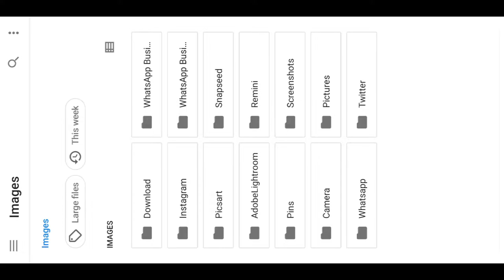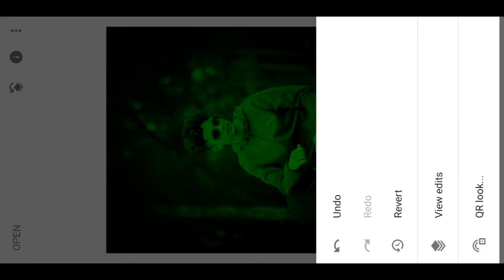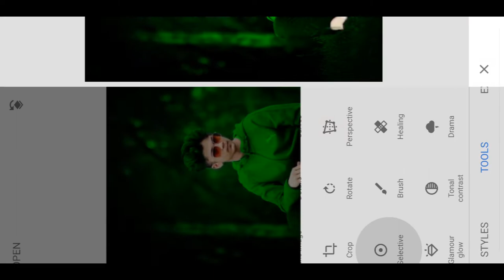Snapseed Alone Photo Editing Snapseed se Photo Editing Kaise Kare